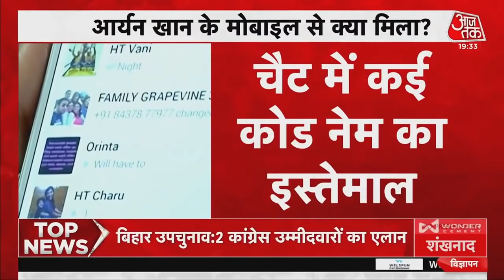Lakhimpur Kheri Violence: सोशल मीडिया पर वायरल हो रहे Lakhimpur Violence VIdeos | Latest News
Lakhimpur Violence कांड से जुड़े दो वीडियो सोमवार रात से सोशल मीडिया पर वायरल हो रहे हैं। कांग्रेस नेता Priyanka Gandhi और आप नेता संजय सिंह ने भी ये वीडियो शेयर किए हैं। वीडियो में दिख रहा है कि सड़क पर जा रहे किसानों को कुछ गाड़ियां टक्कर मारते हुए रौंद कर निकल जाती हैं। विपक्ष इन वीडियो के सहारे सरकार पर हमलावर है.